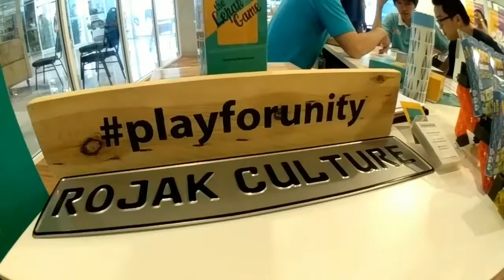Oasis International Carnival - Boardgame Extravaganza